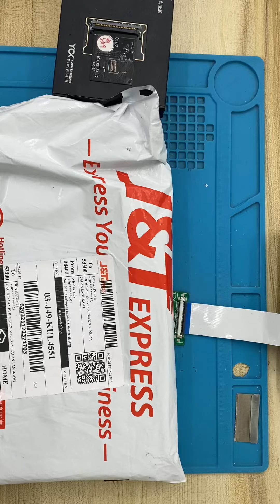Sun 240503D0AAM3TJ video unboxing